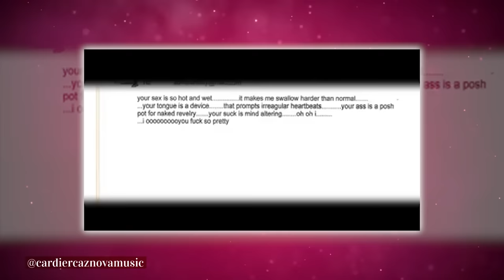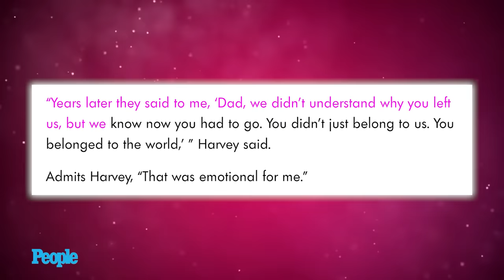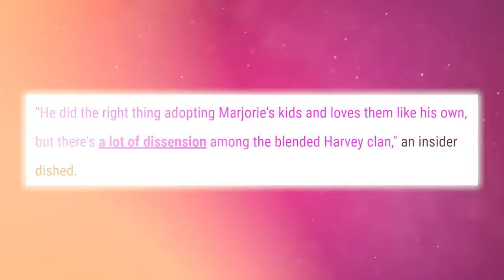How Steve Harvey Left His First Wife & Kids Homeless and Hungry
It’s ridiculous! And here’s something Tony Rock forgot to mention about Steve Harvey. His second wife was the mistress to his first wife, Marcia and he straight-up abandoned his first wife with three children! Chile, I have all the messy details!